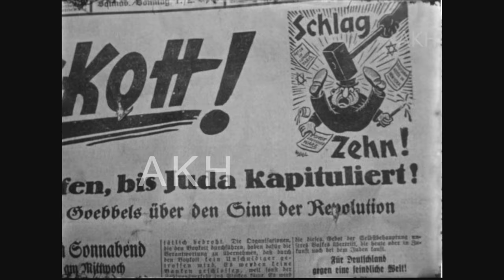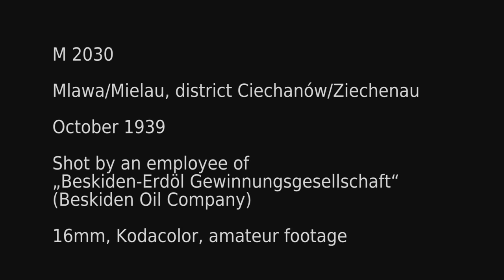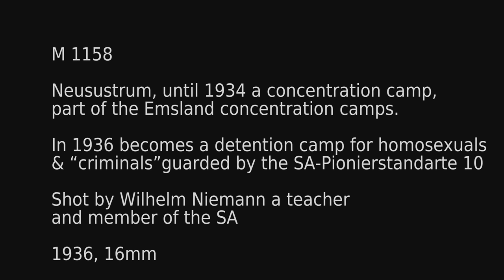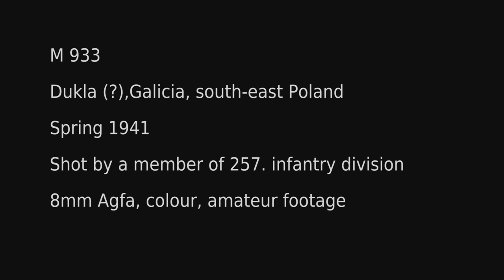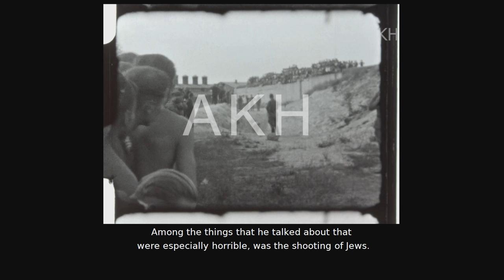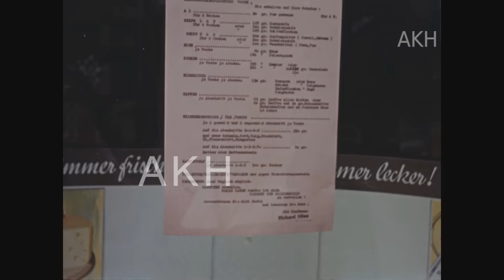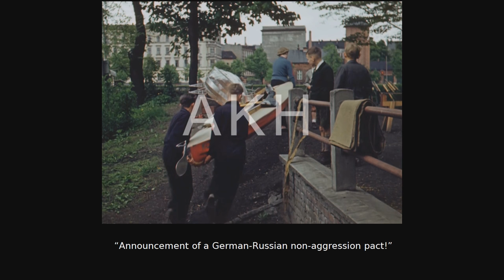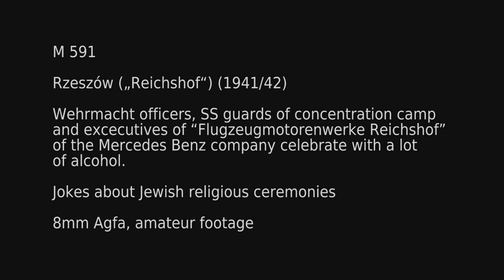Karl Hoeffkes - Holocaust Archival Footage as a Historical Source *Vortrag Yad Vashem*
On Monday, September 19, 2016, Hermann Pölking-Eiken and Karl Höffkes gave the following lecture at the International Workshop “Holocaust Archival Footage as a Historical Source: Methodology and Ethics in the digital Era” at Yad Vashem, Jerusalem. The workshop was organized by the EHRI, the Framework of the European Holocaust Research Infrastructure. In the lecture they presented information regarding the cooperation of their archives, the collection of the Karl Höffkes Archive and their understanding as film-archaeologists.

Am Montag, 19. September 2016, haben Hermann Pölking-Eiken und Karl Höffkes im Rahmen des International Workshop “Holocaust Archival Footage as a Historical Source: Methodology and Ethics in the digital Era” in der Gedenkstätte Yad Vashem in Jerusalem die folgende Präsentation gehalten. Der Workshop wurde vom European Holocaust Research Infrastructure (EHRI) organisiert. In ihrem Vortrag präsentierten sie Informationen hinsichtlich der Zusammenarbeit ihrer Archive, der Sammlung des Archivs von Karl Höffkes und ihrem Verständnis als Film-Archäologen.